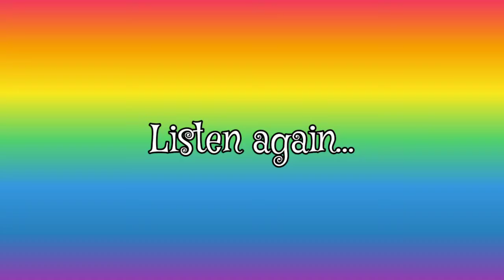Learn Insect Sounds🐞| Kidsland🐣| Animal Sounds for Kids🐾| youtubekids animalsounds @Chipa TV